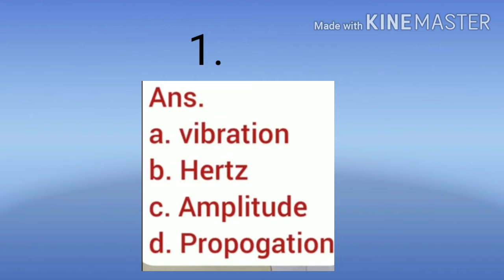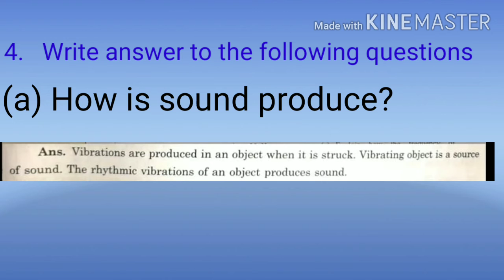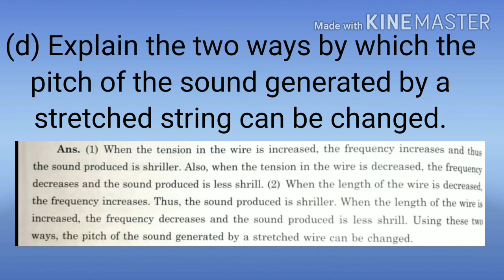Std 7th science|chapter18|Sound:Production of sound| Question &Answer (Maharashtra board)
7th std science 18lesson

7th standard science 18lesson question answers

7th standard science 18lesson exercise

7th standard science 18 chapter exercise sid

7th science chapter 18 exercise standard

7th science chapter 18 exerase

7th std science unit 18

7th std science chapter 18 in marathi 6th standard science unit 1

std 7th science chapter 18 Question Answer

class 7th science maharastra